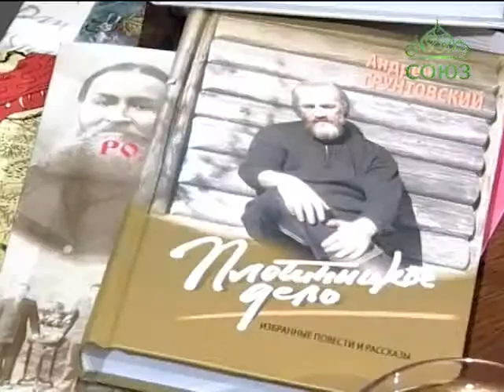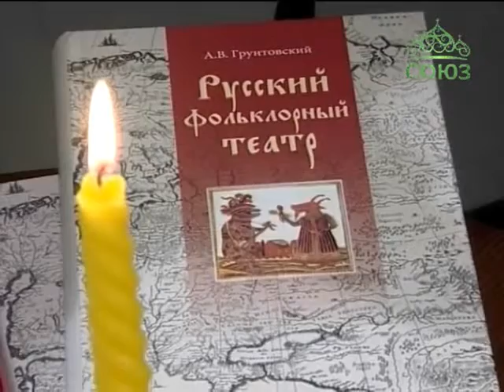Лаврские встречи. Андрей Грунтовский.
В новый выпуск программы священник Анатолий Першин пригласил Андрея Вадимовича Грунтовского – руководителя Театра народной драмы. Гость расскажет о культуре народного фольклорного театра и о возрождении традиции. Прозвучат песни: «Вострубили трубушки», «Двадцатый век», «Лирическая песня».
2014 год.